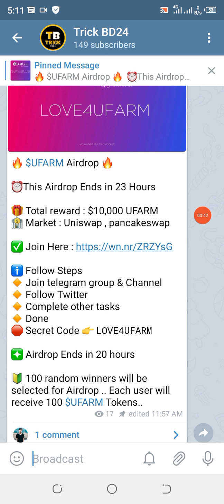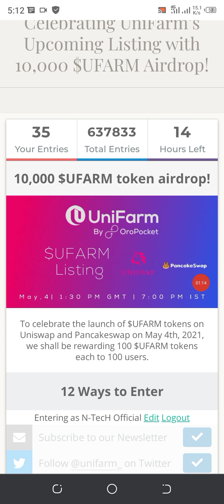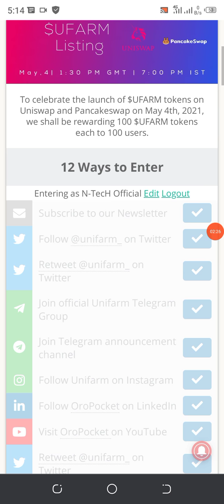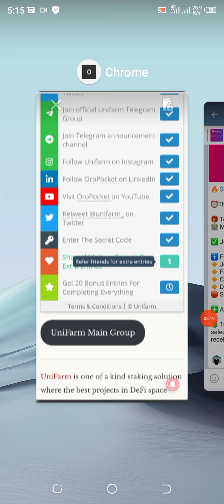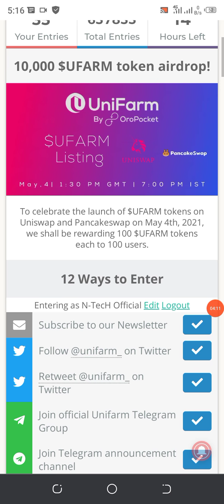৯,০০০ টাকা ইনকাম করুন। $10.000 Giveaway, Real AirDrop, Free Earn, How To Make Money Online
৯,০০০ টাকা ইনকাম করুন। $10.000 Giveaway, Real AirDrop, Free Earn, How To Make Money Online